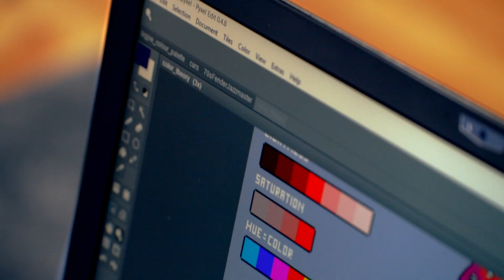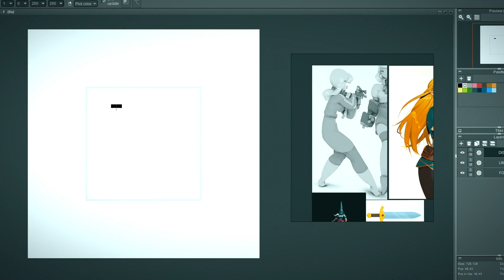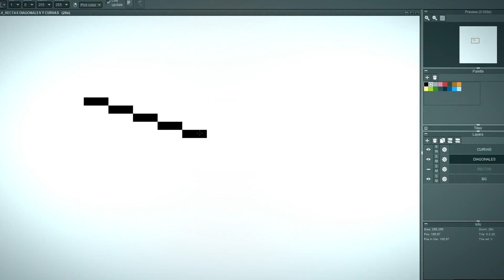Introducción al diseño de personajes en pixel art – Curso online de Daniel Benítez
Crea desde cero personajes para videojuegos en los que el píxel es el protagonista

Un píxel es la mínima expresión digital de un color y el pixel art es una forma de arte digital que consiste en editar imágenes a nivel del píxel para conseguir una estética old school, como en los videojuegos antiguos.

En este curso aprenderás a replicar esta estética de la mano de Daniel Benítez —cofundador del estudio de videojuegos Fourattic— quien te enseñará a dominar el arte del píxel desde cero, para crear personajes y gráficos para videojuegos en 2D de última generación, usando el software Pyxel Edit.